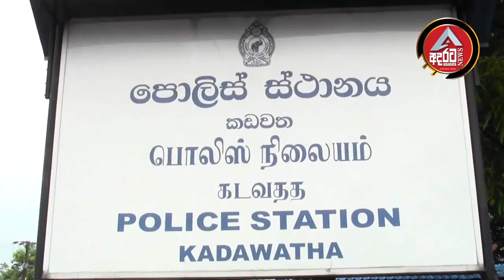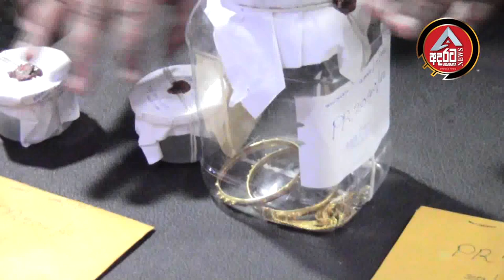kadawatha/සොරාගත් කඩවත දොළොස් මහේ පහන සමග 03 අල්ලයි/ ලක්‍ෂ 40 පමන හොර බඩත් මාටිටු /@ADARATANEWS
kadawatha/සොරාගත් කඩවත  දොළොස්  මහේ පහන සමග 03 අල්ලයි/ ලක්‍ෂ 40 පමන හොර බඩත් මාටිටු / @ADARATA NEWS